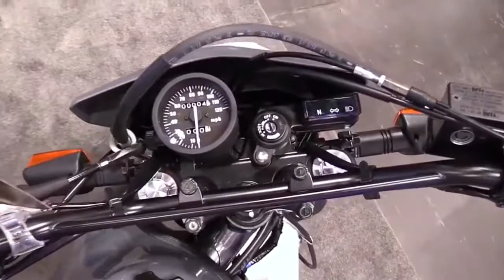2017 Suzuki DR 650 S Special Series Pro Lookaround Le Moto Around The World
2017 Suzuki DR 650 S Special Series Pro Lookaround Le Moto Around The World